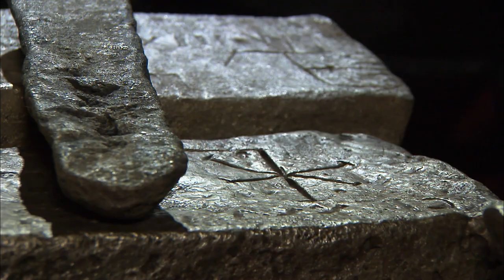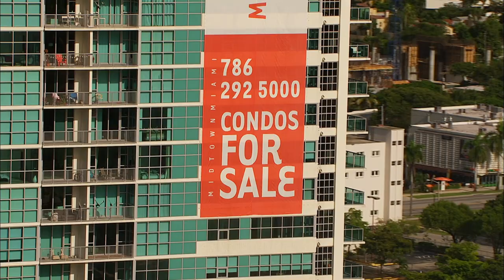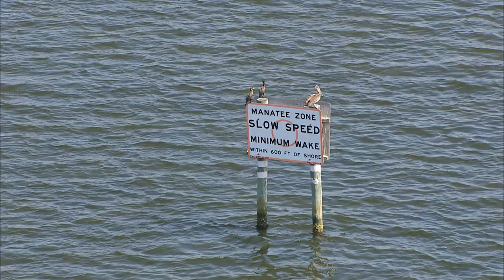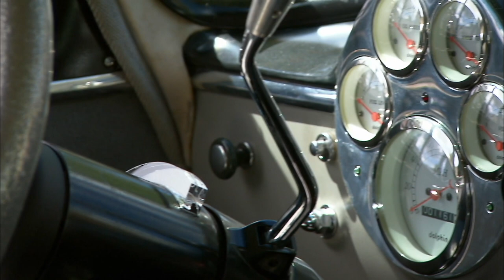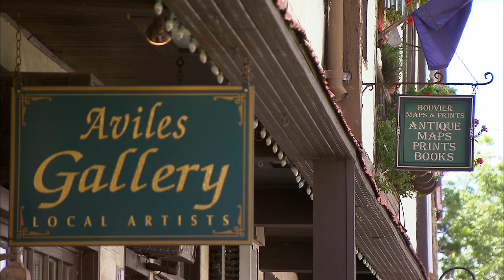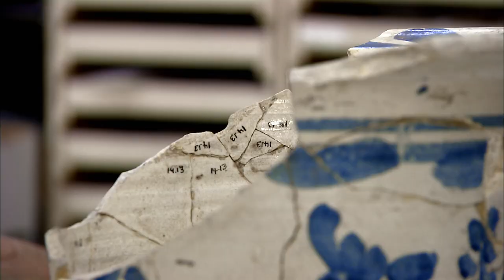Florida - The Sunshine State | The US East Coast (1/5)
Florida amazes – with secluded beaches, unspoiled nature, and the legacy of the early European settlers. Starting from the archipelago of the Keys at Florida's southern tip, the journey up the coast continues through the Everglades and Miami to America's rocket launch complex at Cape Canaveral. It then goes onwards through the undiscovered north of the state, towards Georgia.

Nowhere is the American way of life as relaxed as on Florida's splendid beaches. The Keys, a chain of islands at the far southern end of the state, reveal a more laid-back side of the USA. The climate is tropical, the lifestyle tranquil.

The route of the 17th century Spanish silver fleets passed by the Keys, while transporting colonial treasures to Europe; many galleons capsized nearby, caught in the area's frequent hurricanes. Kim Fisher, professional treasure-diver, scours the ocean floor for the sunken riches; his father Mel already retrieved hundreds of millions of dollars worth of gold, silver, and emeralds.

Bette Zirkelbach seeks to preserve a different sort of treasure – a natural one: she takes care of injured sea turtles at a turtle hospital, preparing them for their release back into the wild.
Marine biologist Kayla Ripple reveals an underwater coral hatchery; Jesse Kennon explores the Everglades’ wilderness.

But beyond the Sunshine State's natural highlights, Florida also boasts an eventful history. St. Augustine, featuring the Castillo de San Marcos fortress complex, is the oldest European-founded settlement in the USA. City Archaeologist Carl Halbirt digs and sifts through the area's history.